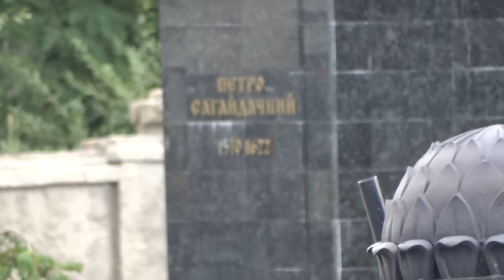памятник в честь 300-летия объединения Украины и России в Харькове и Гетьмана Сагайдачного